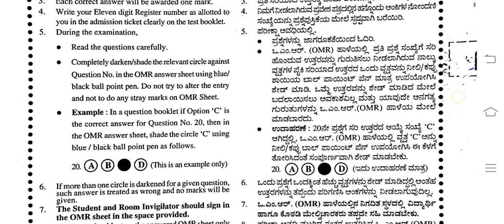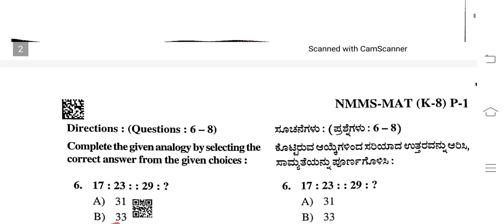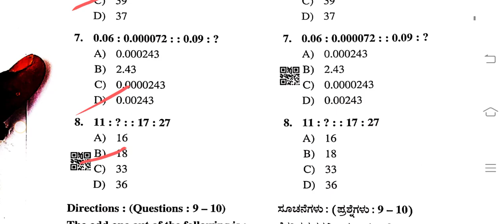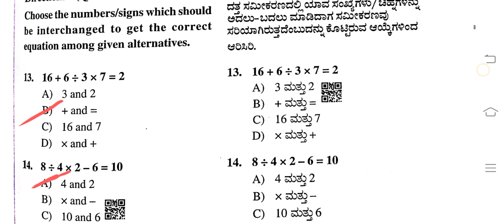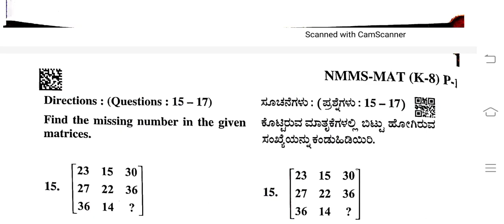NMMS question paper 2023 key answer2023|NMMS paper 1 key answer 2023|karnatak NMMS QUESTION PAPER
Hi in this video NMMS paper1 key answers are explained so watch the complete video.

Your Quarries

NTSE latest updates
NMMSnew update
NTSE new update today
NMMS result
NMMS result 2022
NTSEresults
NTSE today update
NMMS key answer 2023
NMMS question paper 2023,
karnatak NMMS question paper key answer
karnatak NMMS key answer 2023
karnatak NMMS exam question paper 2023
karnatak nmms paper 1 key answer 2023
NMMS paper 2 key abswer2023